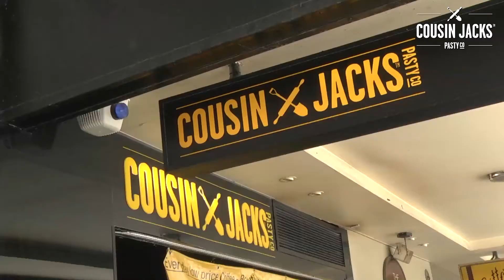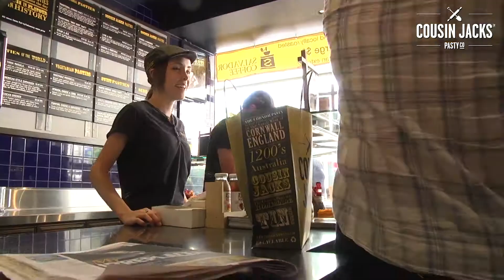A day in the life of Cousin Jacks Pasty Co Bondi Junction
For our overseas followers, this video is what it's like on a typical day at Cousin Jacks Pasty Co in Bondi Junction, Sydney, Australia just 5 minutes from the famous Sydney Bondi Beach.